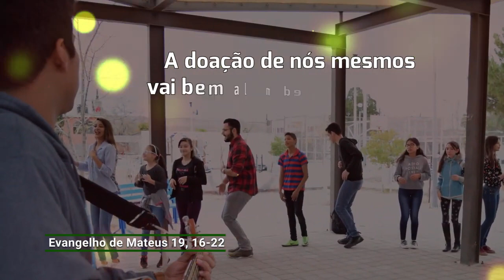Evangelho de 16 de agosto de 2021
Ao jovem rico, Jesus diz: se tu queres ser perfeito, vai, vende tudo o que tu tens, dá o dinheiro aos pobres e terás um tesouro no céu. Depois, vem e segue-me.

Possuir bens não é pecado. O errado é ter bens e guardá-los somente para si, egoisticamente, sem desenvolver a sensibilidade para ajudar a quem precisa. A doação de nós mesmos, no entanto, vai bem além de doar coisas. Pensar no bem dos outros é sublime! A começar pela família, dando verdadeira atenção a todos: o respeito, a escuta atenciosa, um abraço caloroso, um presente carinhoso. Sair juntos, rezar juntos, dar risada juntos. Simples assim!